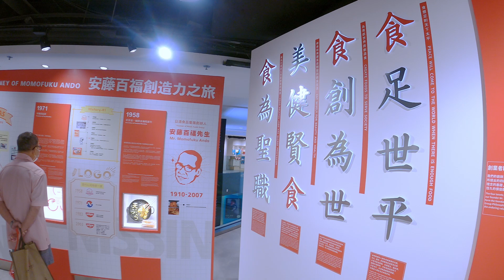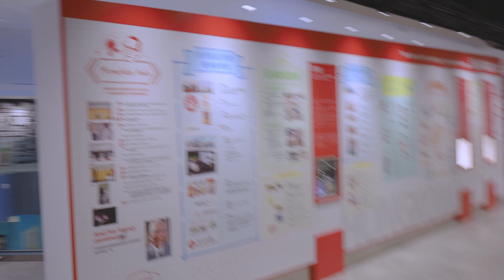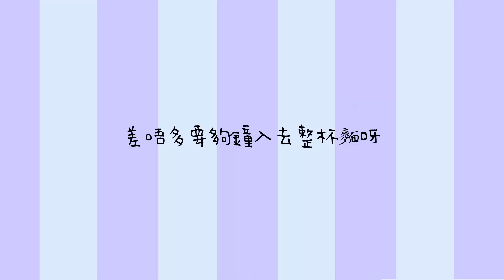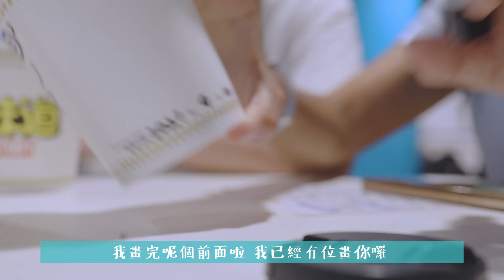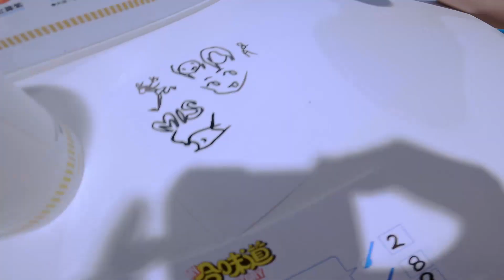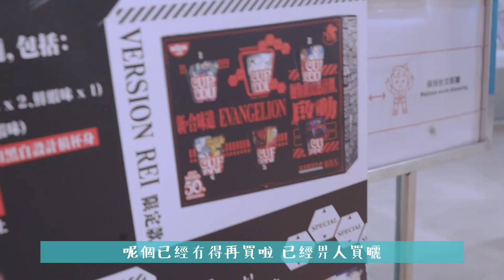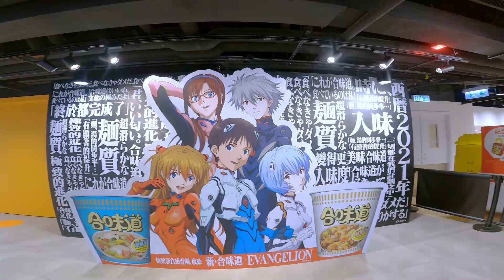VLOG🌼香港合味道紀念館| 🥡去買餸(?) 一齊自製屬於自己的杯麵🌏初體驗🤗新世紀福音戰士 EVANGELION期間限定💜 | MISO CHAN